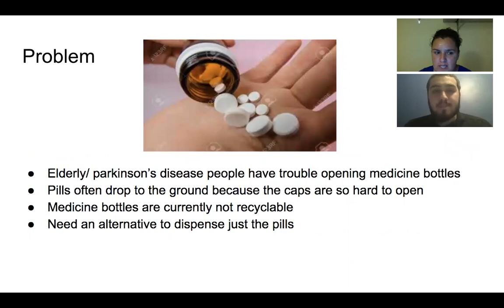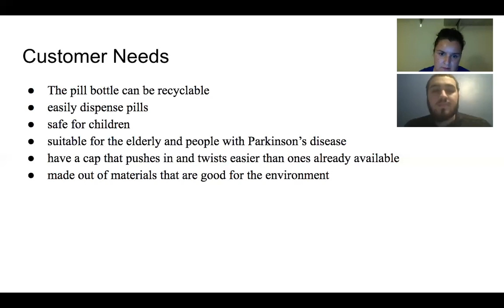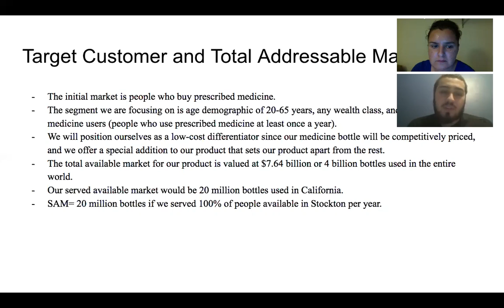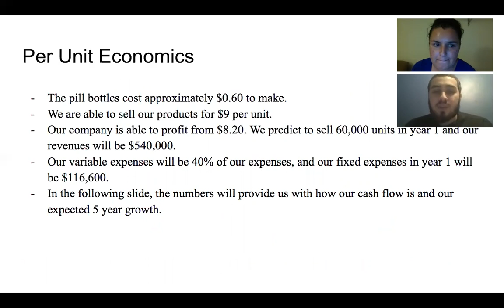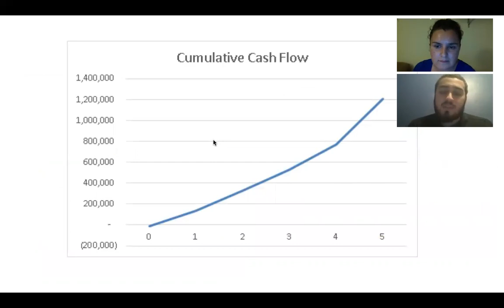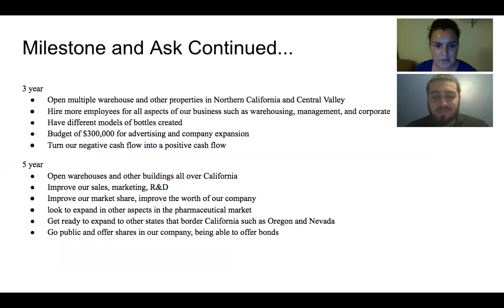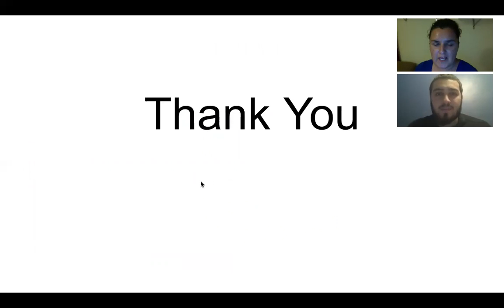Pill Popper Inc. Pitch Video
Pill Popper Inc.'s goal is to create a safe and easy to use pill bottle that dispense the medicines to the elderly, especially those with Parkinson's disease, and secure the pill is still child-proof.

Founders:  Marisol Pelayo & Javi Guerra